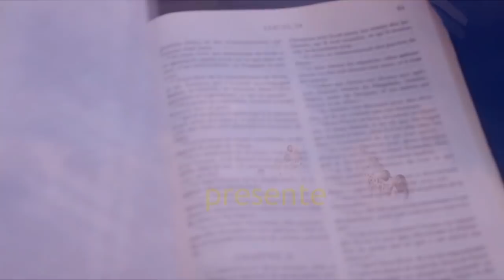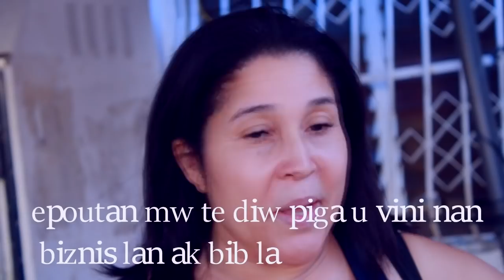Lavi kretyen pa fasil epizod 2